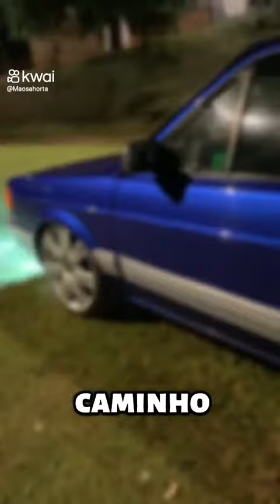😅🔥🔥✅ FOLLOW FOR MORE VIDEOS 😜🔥wrc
Envie suas fotos
Seguir @netshowcar
Compartilhar
Parcerias na coberturas dos eventos chamar no privado.

Parceiros.